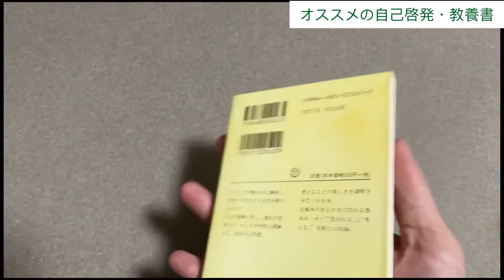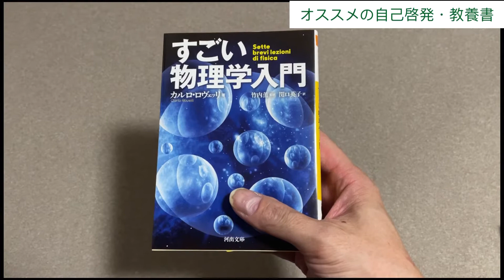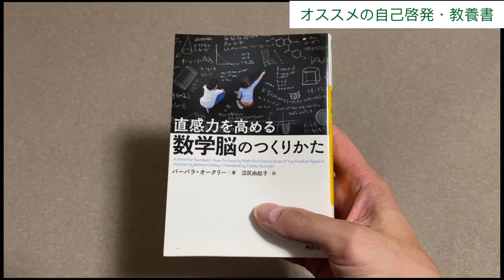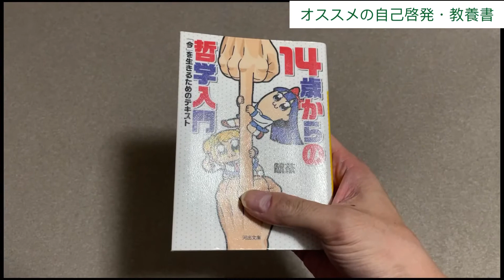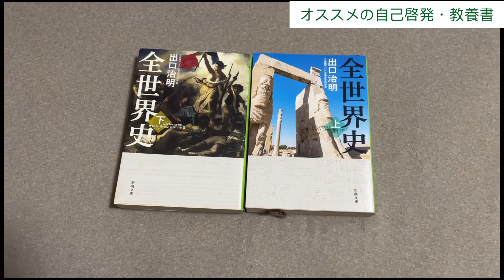【オススメの自己啓発・教養書】